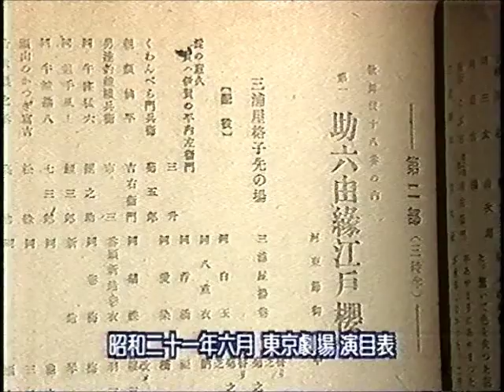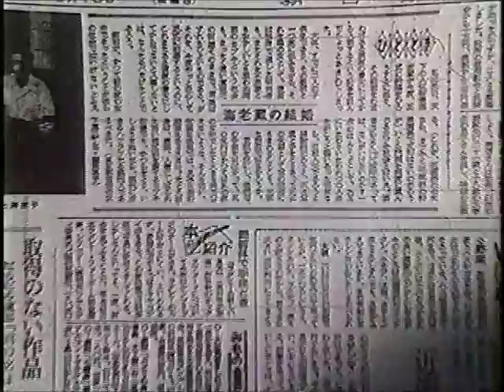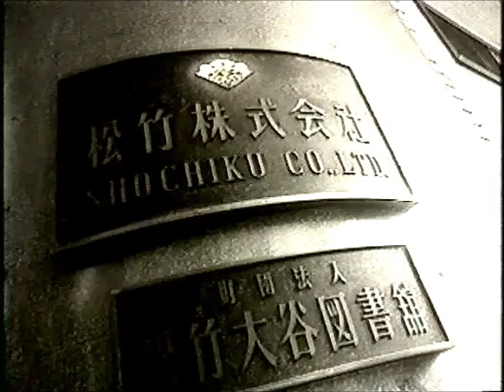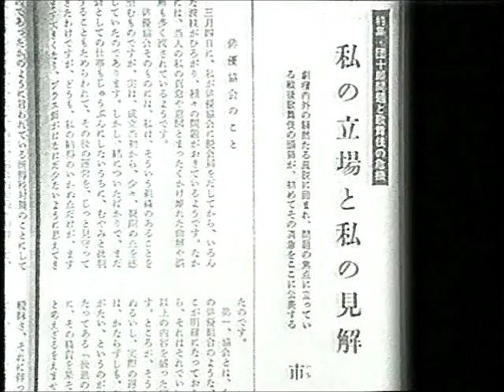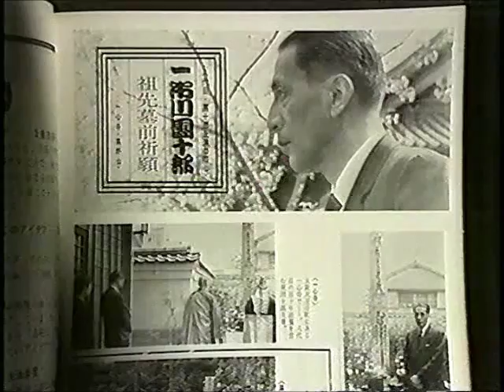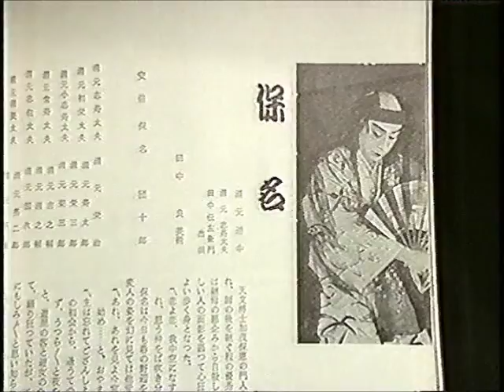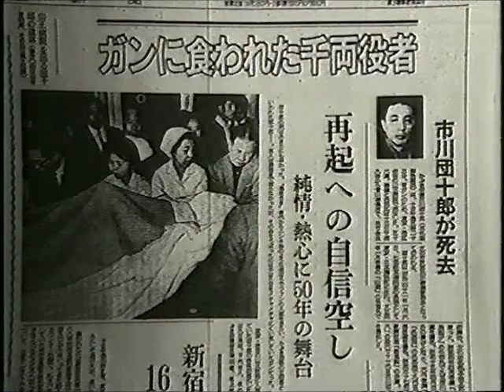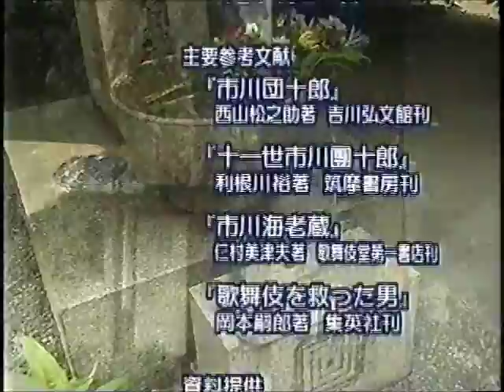市川團十郎伝説（9/9) 戦後、十代目（追贈）～十一代目（後半）～十二代目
この部分だけCMがカットしてないのは、元データが壊れていて、編集しようとするとダウンしてしまうからです、悪しからず。